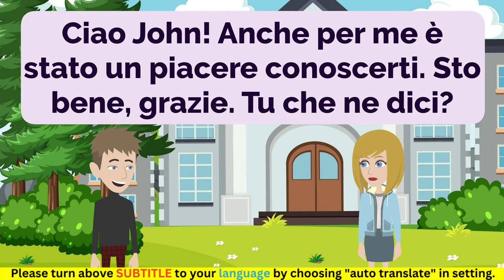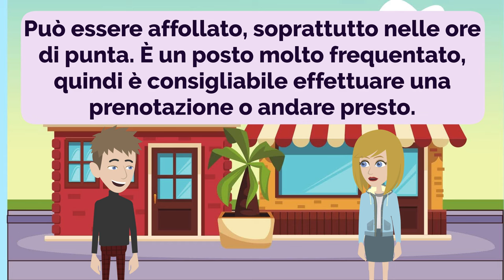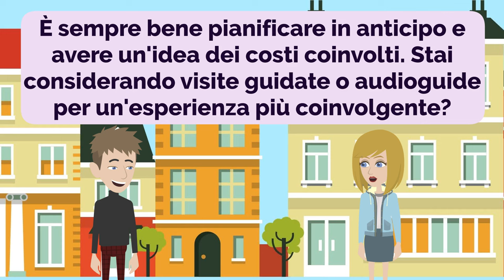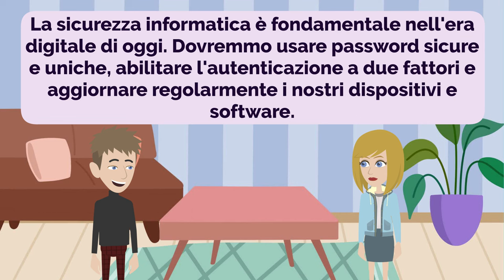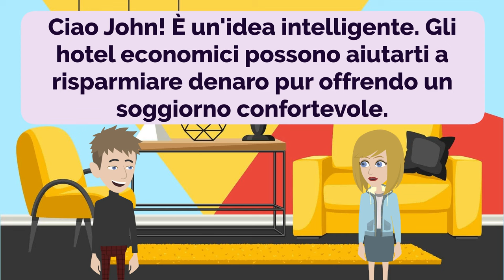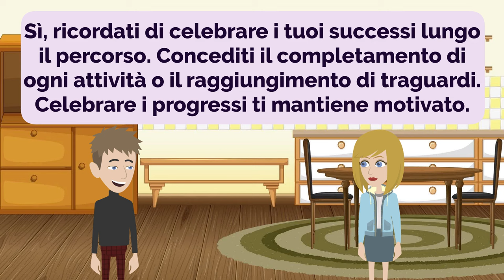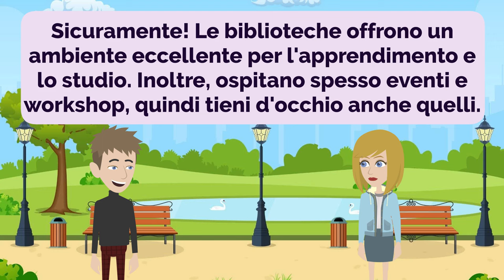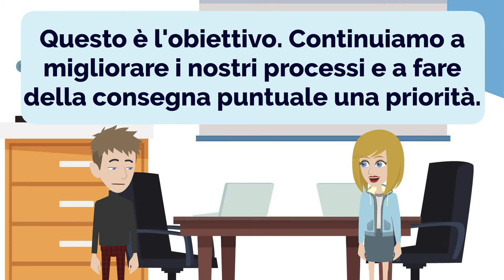Practice Italian Episode 176 | Italiano | Italiana | Improve Italian | Learn Italian | Conversation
00:00:00 Lezione 1: Piacevoli saluti
00:04:50 Lezione 2: Scelte alimentari sane per il diabete
00:09:40 Lezione 3: Esplorare i ristoranti popolari
00:14:05 Lezione 4: Termini di pagamento flessibili
00:18:47 Lezione 5: Sfortunatamente incidente d'auto
00:23:24 Lezione 6: Arrivo a Londra e giro turistico
00:28:29 Lezione 7: Semplificazione dei processi e miglioramento della produttività
00:33:48 Lezione 8: Potenziare la sicurezza domestica
00:39:03 Lezione 9: Esplorare il bagno e il negozio del corpo
00:44:10 Lezione 10: Superare le strette di mano imbarazzanti
00:48:45 Lezione 11: Trovare l'hotel economico perfetto
00:53:00 Lezione 12: Problemi con la spesa
00:57:09 Lezione 13: Fare piccoli passi
01:01:50 Lezione 14: Lasagne fatte in casa Amore
01:06:15 Lezione 15: Avventura a colazione
01:10:31 Lezione 16: Esplorare la Biblioteca
01:13:32 Lezione 17: Negoziare un rilancio
01:16:59 Lezione 18: Pianificare una vacanza
01:20:53 Lezione 19: Consegna puntuale

- Improve Italian
- Practice Italian
- Learn Italian

- Migliorare l'italiano
- Pratica l'italiano
- Impara l'italiano